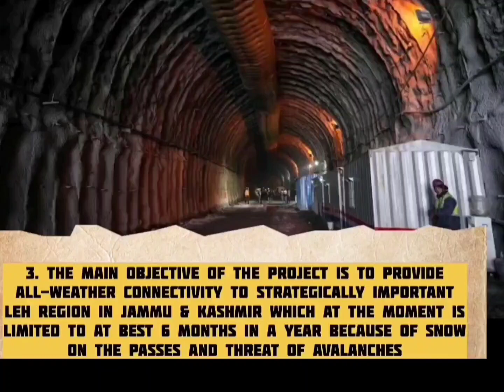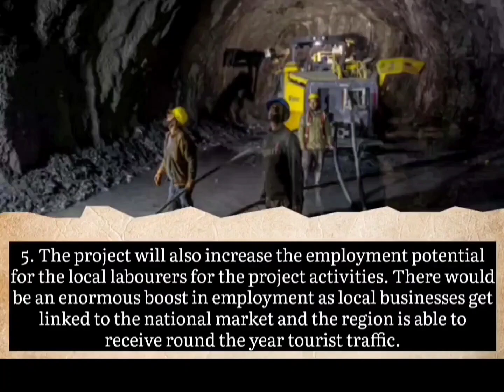ZOJILA TUNNEL | INDIA'S Longest Tunnel Road 🇮🇳❤️ || J&K 🌍 || Amazing Facts 💯 Talwar Sagar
ZOJILA TUNNEL, INDIA'S Longest Tunnel Road  || Jammu and Kashmir  || Amazing Facts  || Talwar Sagar